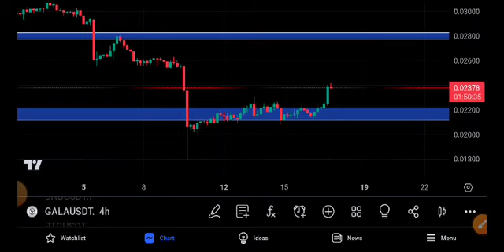Gala coin Price Prediction! Gala Today News